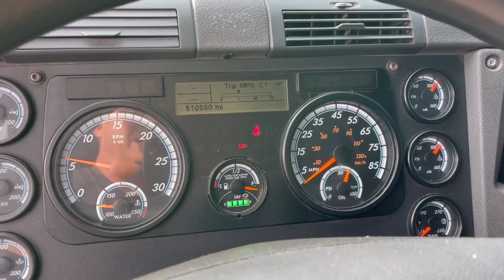2014 FREIGHTLINER CASCADIA 113 For Sale